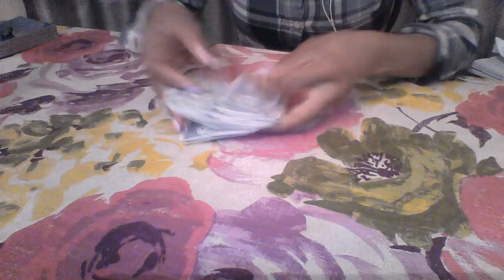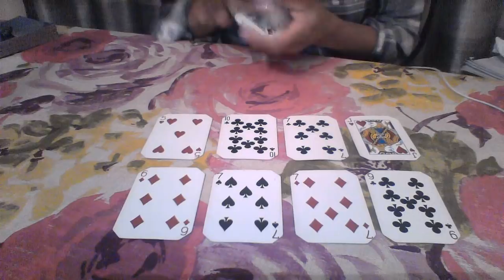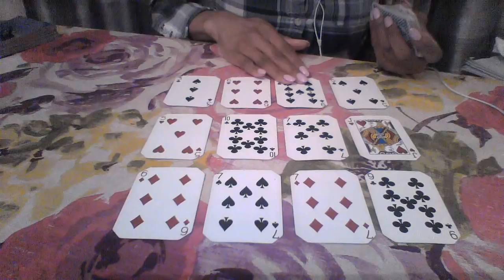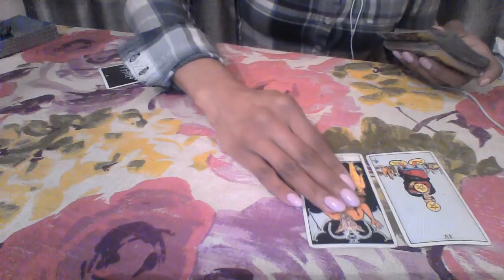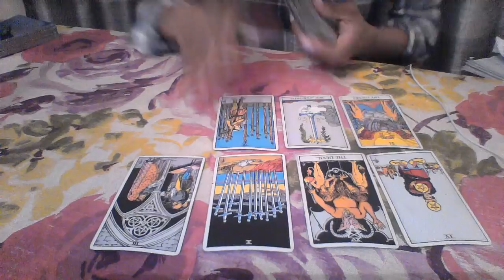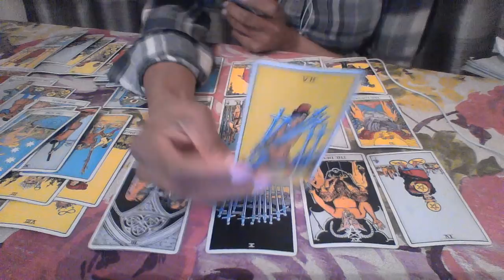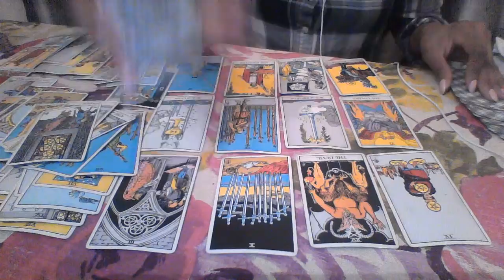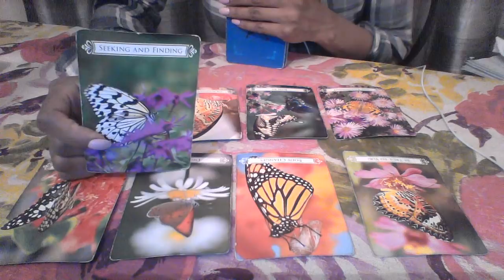CANCER FEB 2018 LET THEM CHEAT IN PEACE OR LEAVE $25 25 min